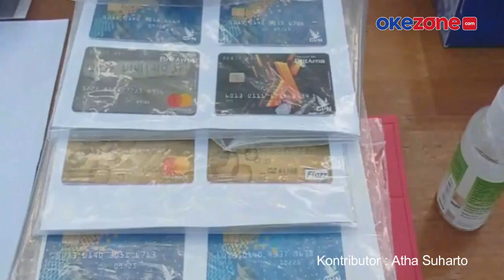Polres Pati Ringkus Sindikat Pembobol ATM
Jajaran Satreskrim Polres Pati berhasil ringkus sindikat pembobol ATM lintas daerah. Modus yang digunakan para pelaku terbilang baru dengan menggunakan alat smart switch. Dugaan alat baru ini dipasang di instalasi listrik ATM yang akan dibobol.